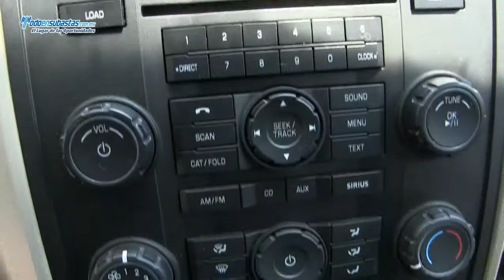Ford / Escape / 2011